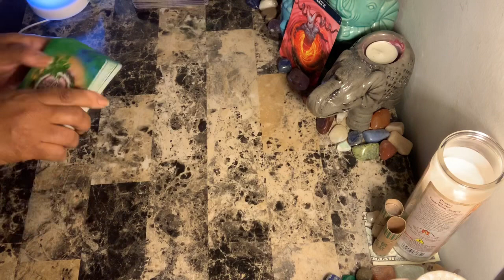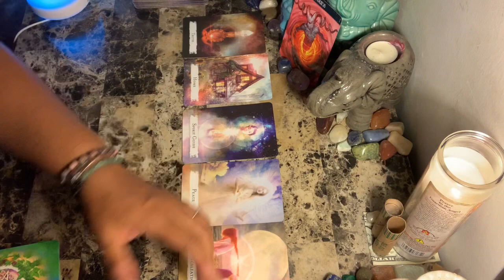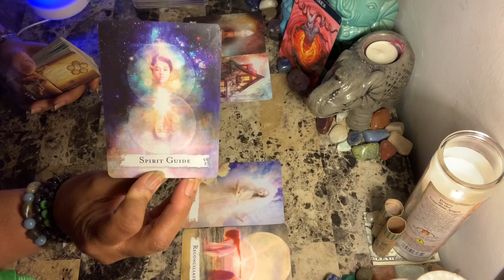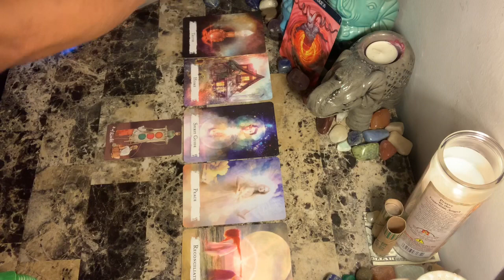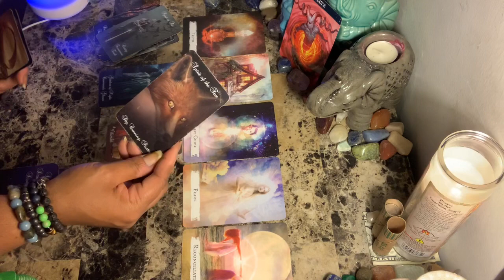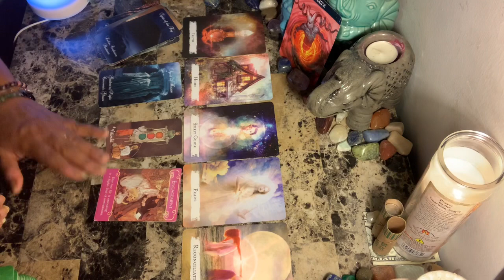Aries ♈️ Love ❤️ Oct 26-Nov 1 ~ Someone needs to tell the truth about a home situation....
Spiritual Check-In for the month - (Collective) - 1st Saturday of the month

Libra rising
Aquarius Venus & Jupiter
Virgo moon